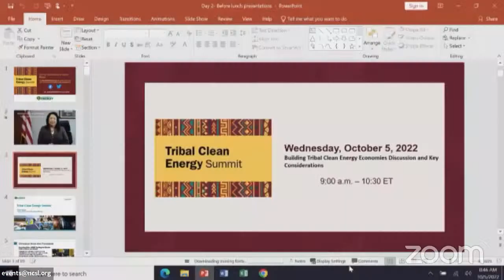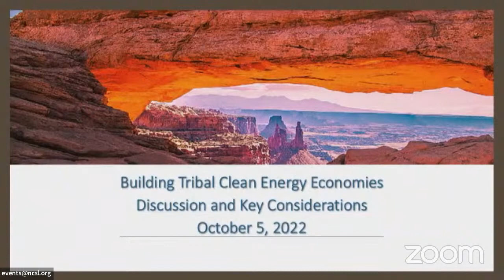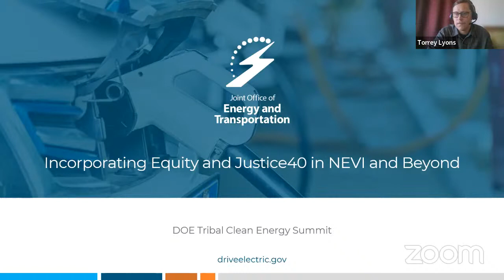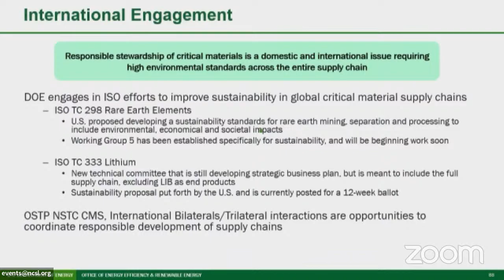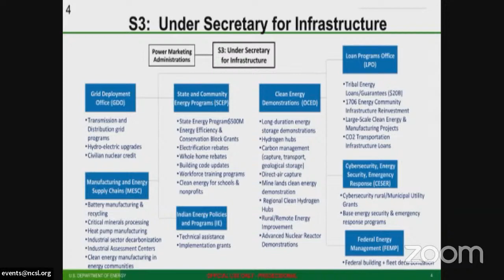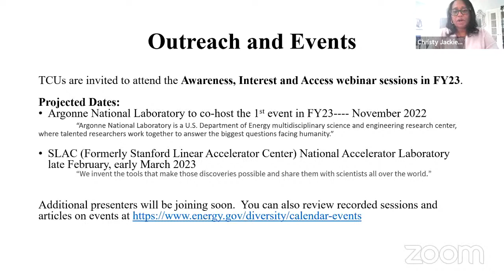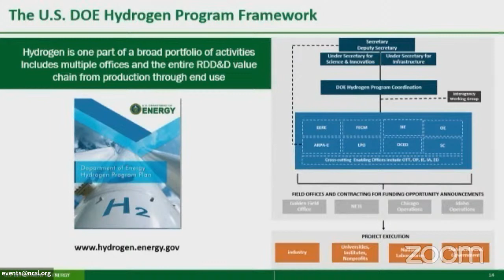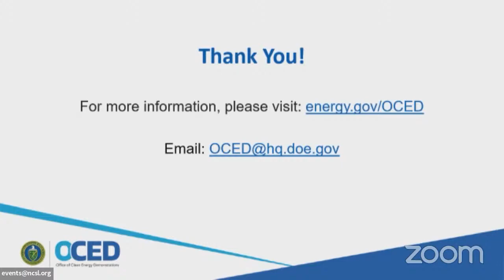Day 2: 2022 Tribal Clean Energy Summit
The Tribal Clean Energy Summit is an opportunity for tribal leaders and key energy partners to discuss tribal energy sovereignty and how the U.S. Department of Energy can support tribal clean energy goals.

Sessions from the Key Energy Partner and Stakeholders agenda will be livestreamed on this web page.